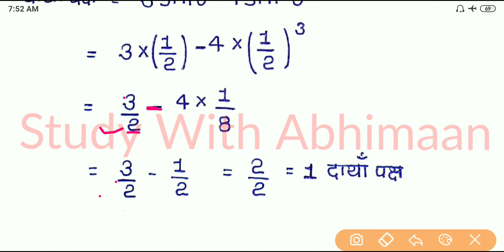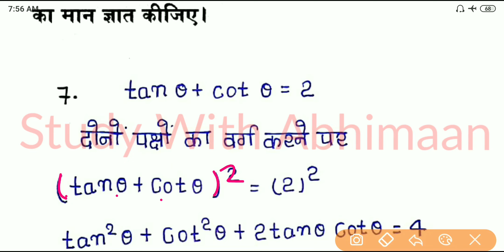Up Board Exam 2021 Class 10 Math Chapter 8 Trigonometry Most Important Questions